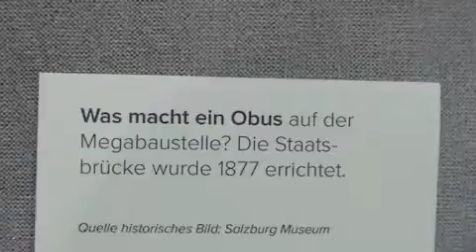Salzburg 20 16 Gestern Heute V1